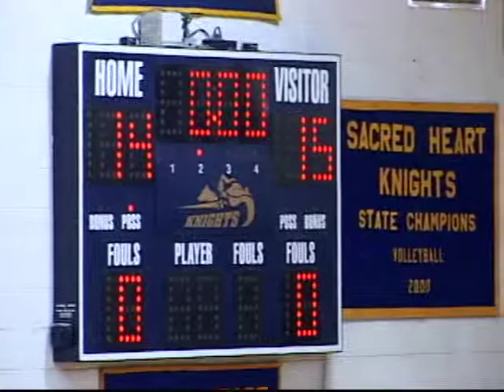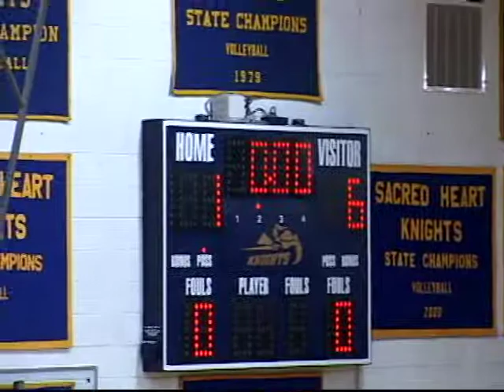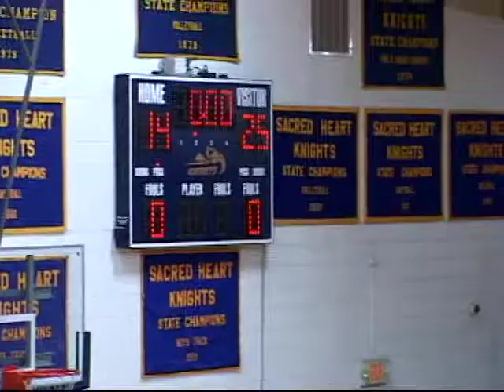Minneapolis High School Lions VB vs Sacred Heart M2 9/9/2014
Minneapolis High School Lions Volleyball vs Sacred Heart in Match #2 of 2; NCAA League Action on September 9, 2014.  Broadcast team of Mike Perry and Dale Leech